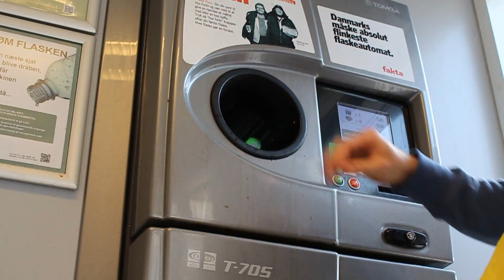4 dages underskud (VTS S02Ep09)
ALLE NEGATIVE KOMMENTARER VIL BLIVE SLETTET OG BRUGEREN BLOKERET! VIL GERNE HOLDE DENNE KANAL FRI FOR HATE!

Husk hvis i har nogen spørgsmål, kan i enten skrive til min mail, eller på min facebook side.